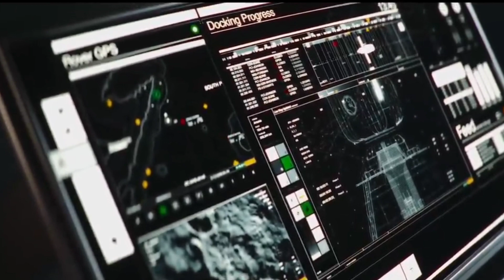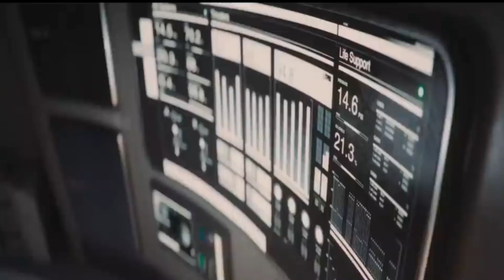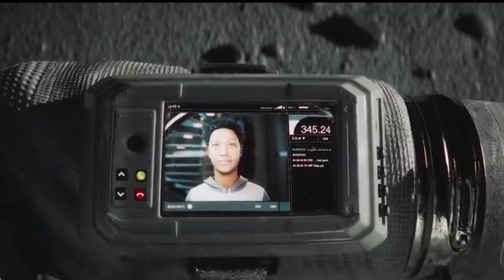Ay'da Kurulacak İnanılmaz İlk Koloni Gösterildi! Ay'da yaşam var olacak mı? Ay'da Yaşayan İlk İnsan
En gerçekçi ve muhteşem ilk ay kolonisi Avrupa Uzay ajansı tarafından gösterildi. Avrupa Uzay Ajansının (ESA) yayınladığı Life Beyond Earth (Dünyanın Ötesinde Yaşam) isimli 4 dakikalık kısa filmde, Ay üzerinde kolonileşmenin ve Ay’da yaşamın gerçekçi bir şekilde nasıl olacağı anlatılıyor. Akıllara şu sorular geliyor. Ay'da yaşam var mı olacak ve Ay'da Yaşayan İlk İnsan yada insanlar kim olacak. Videoda Ay'da yaşam olması için neler yapılabilir bunlar anlatılıyor.iyi seyirler dilerim dostlar 👍